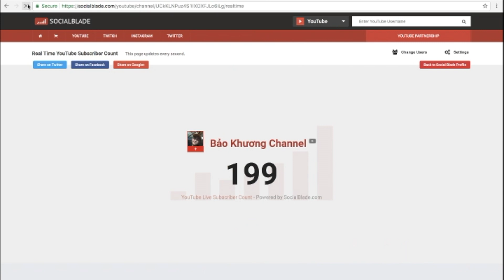KHÔNG THỂ TIN ĐƯỢC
Music: Paul Flint - Paul Flint ft. Chris Linton - Watch The World Burn

© Bản quyền thuộc về Bảo Khương Channel
© Copyright by Bảo Khương Channel ☞ Do not Reup